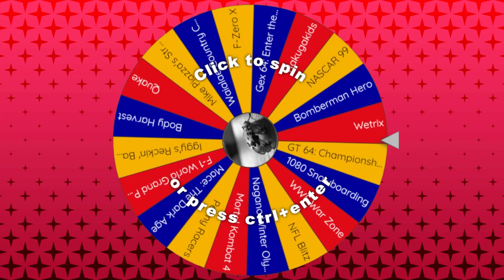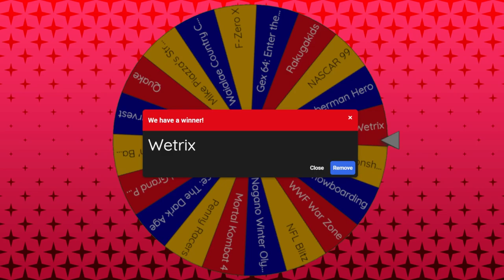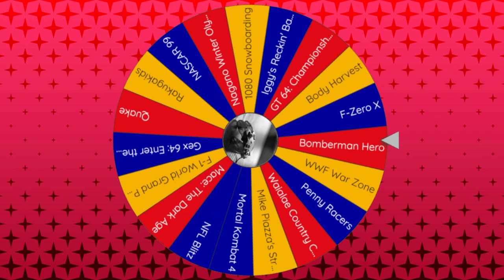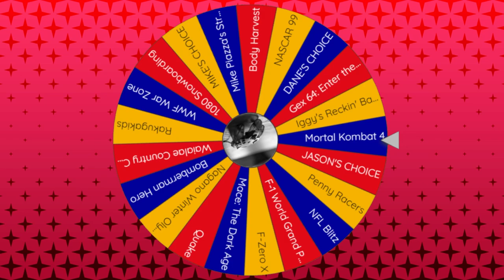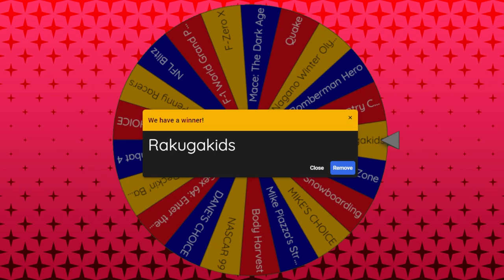Wetrix, GT 64 & Rakugakids │ N64 (Episode 23) │ RETRO ROULETTE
We continue the 64-bit madness with a pretty decent fighting game that didn't come out in America, plus a watery puzzle game and an okay racing game.

00:00 - Intro
01:03 - Wetrix
19:28 - GT 64
35:23 - Rakugakids